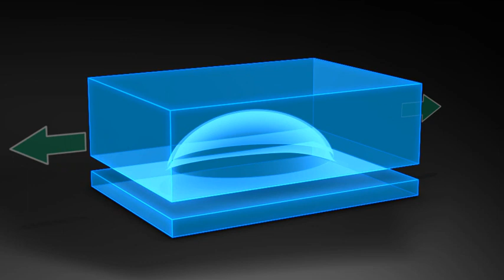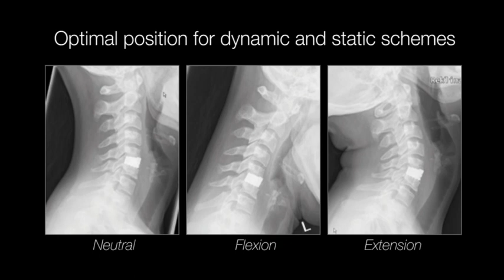Cervical Disc Replacement (TDR) Cerkinetic, produced by Virtual Point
Introducing Cerkinetic™, a state-of-the-art cervical TDR device enabling maximal emulation of natural cervical disc functionality. Simple and versatile in its design, Cerkinetic effectively transfers natural cartilage physical properties onto an ellipsoidal bearing device

3D medical animation product presentation clip produced by virtual point for Orthokinematica